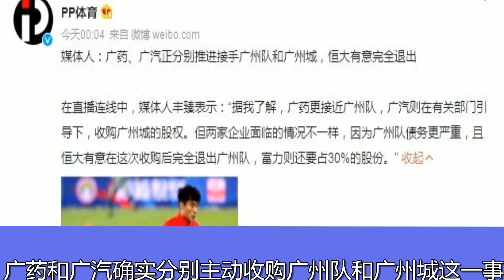恒大酝酿巨变！曝新金主收购后，许家印退出中国足球，不占股份